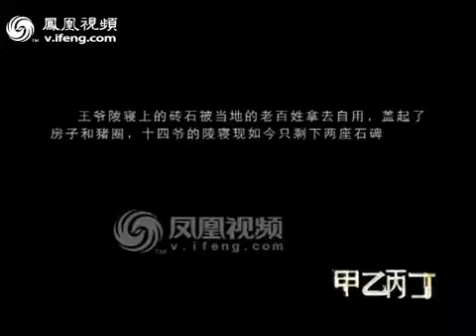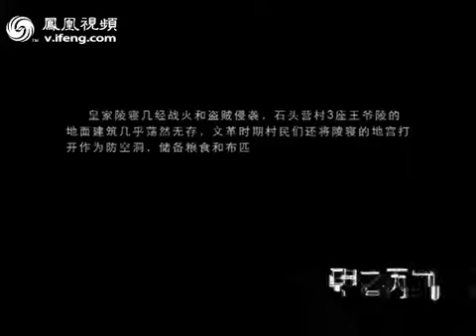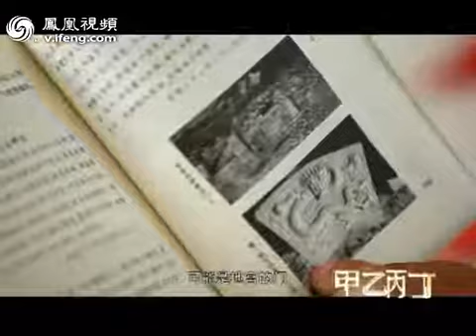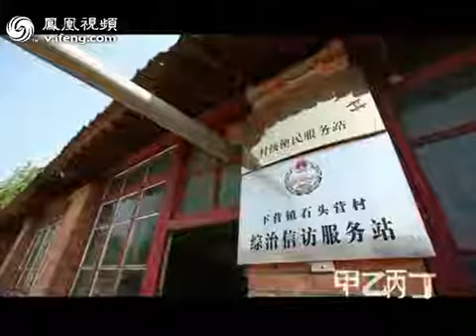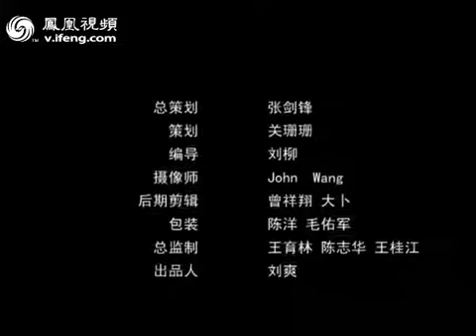凤凰自制【甲乙丙丁】无奈守陵人